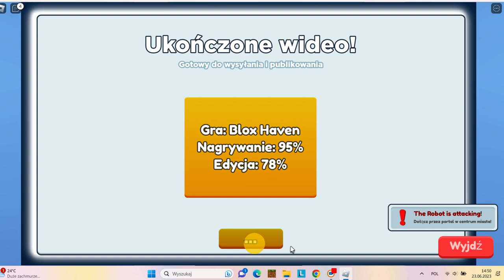kupuje exclusiw egg 14 w pet simulator x